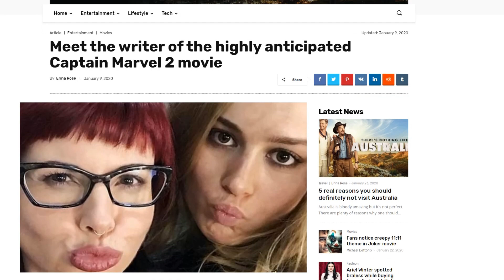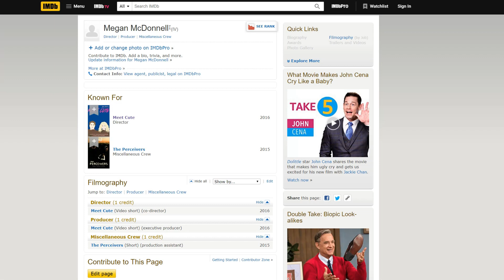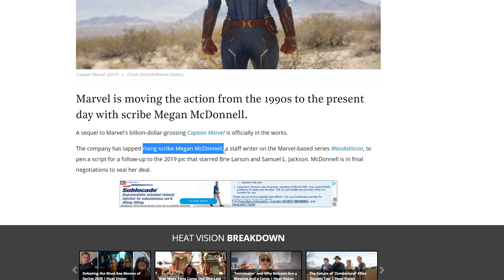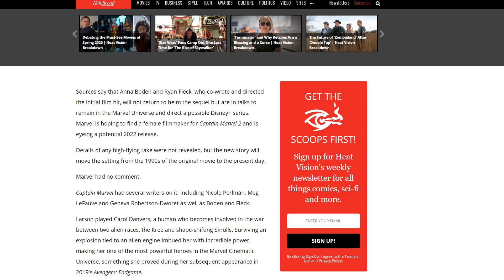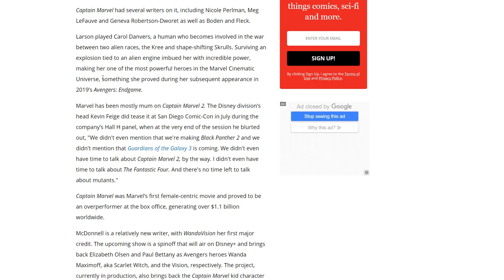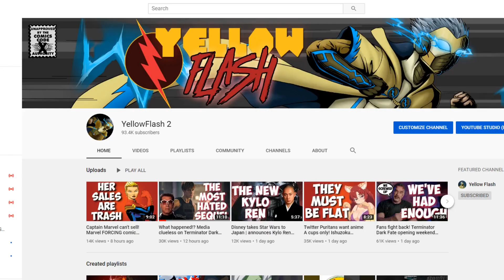Captain Marvel 2 DOUBLES DOWN on agenda | MCU is a joke!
Lot's of new information on Captain Marvel 2 has leaked, and the cringe is real already!